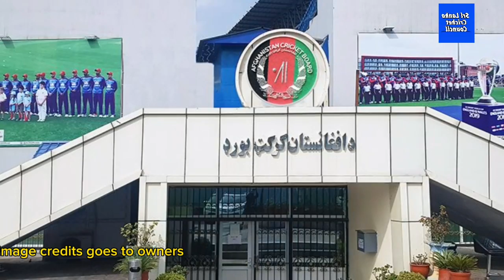ඇෆ්ගනිස්තානයේ සුපිරි තරු තිදෙනෙකු ට තරග තහනමක් | Afghanistan Cricket Board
song credits
song : high
Artist : ‎@DjDeepakJbp